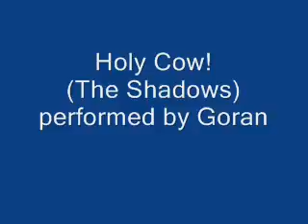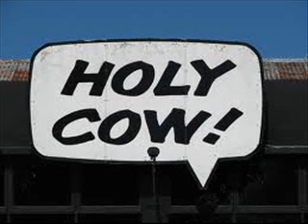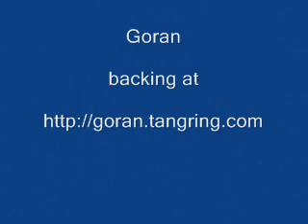Holy Cow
An old Shadows tune